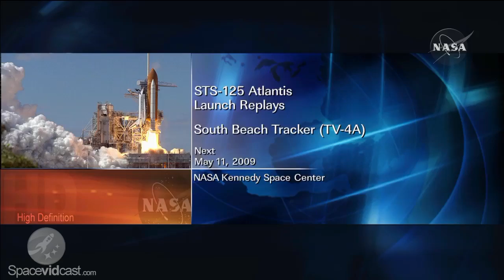STS125 Launch - South Beach Tracker (TV-4A)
Single camera shot of the launch of Space Shuttle Atlantis.